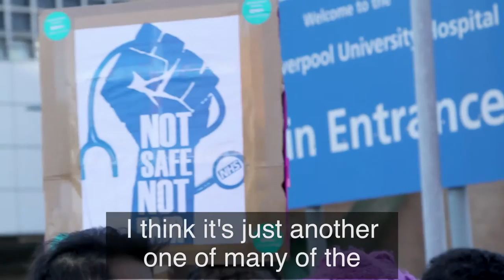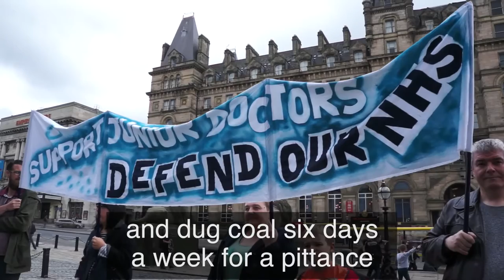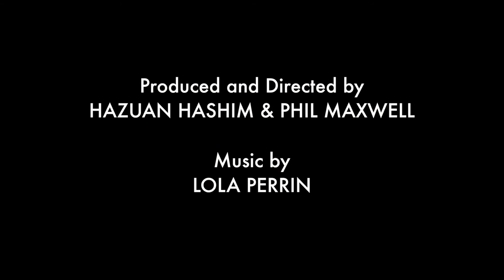Momentum TV | Save our NHS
SaveLabour looks at the fight to keep the NHS as a universal health service free for all.

93-year-old Harry Leslie Smith remembers a time when falling ill meant either financial ruin or being left to die in squalor. Before the NHS, good healthcare was the privilege of only the rich. Now our health service is under threat from creeping privatisation, and the Labour Party grassroots are campaigning to take it back into public hands. In this short documentary we hear from some of the campaigners and activists working to protect our health service, and revisit Jeremy Corbyn's pledges to restore the NHS to a fully public service free to all at the point of use.

Creator